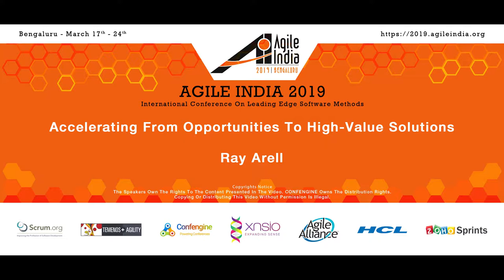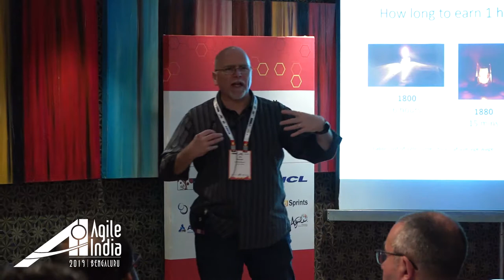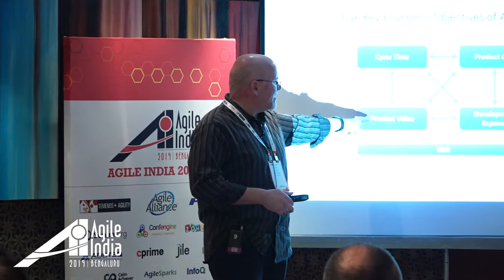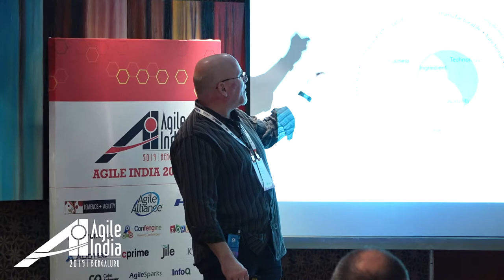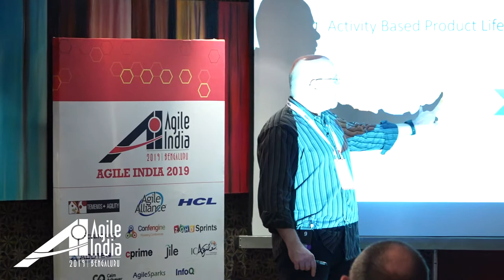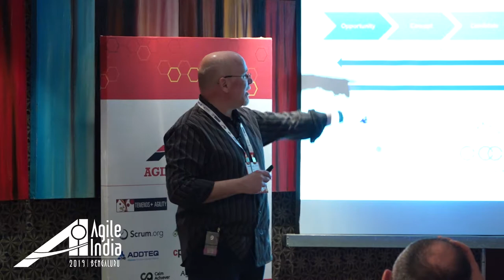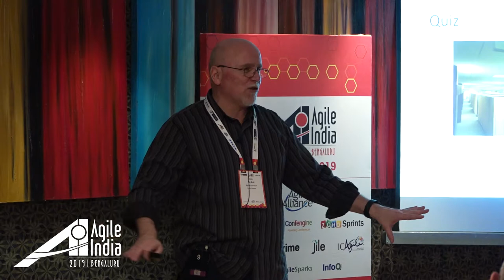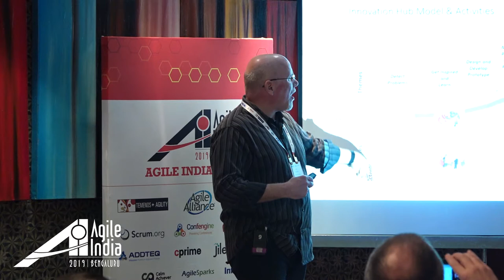Accelerating from Opportunities to High-Value Solutions by Ray Arell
Innovation programs within companies have fallen into the trap of chronic misuse of the word, to the point most programs are shoehorned into traditional project management frameworks that focus more on the word than addressing the needs of the innovator.

In this talk, Ray Arell will talk about how to create the right environments and methods that allow true innovation to thrive. This will include an overview of Innovation Hubs, methods like Solutions Thinking, establishing networks of innovators via communities of practice, and other key methods/tools that can help to accelerate your time to value.